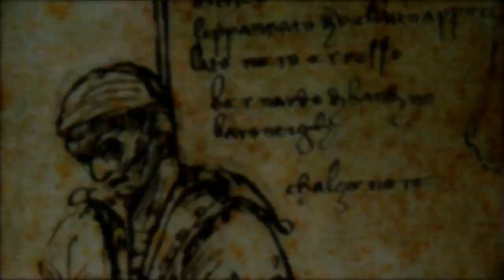La storia di Lorenzo il Magnifico, il principe del Rinascimento fiorentino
Riassunto della vita di Lorenzo de' Medici, conosciuto come "Lorenzo il Magnifico". Era figlio di Piero il gottoso e Lucrezia Tornabuoni, e nipote di Cosimo de' Medici, signore di Firenze, noto come Cosimo il Vecchio.
Alla morte di Cosimo, Piero ottenne il potere, ma soffriva di gotta, quindi educò i figli Lorenzo e Giuliano, affinchè potessero prendere il suo posto.  Lorenzo assunse il potere, affiancato dal fratello, e instaurò una politica di magnificenza, favorendo lo sviluppo artistico e letterario. Nonostante ciò, la famiglia Medici continuava ad avere molti nemici. A seguito del rifiuto da parte di Lorenzo di concedere un prestito a papa Sisto IV per l'acquisto della città di Imola, il papa e altre famiglie antimedicee, organizzarono una congiura contro lui e Giuliano. Fra queste famiglie spiccava l'antica famiglia dei Pazzi, che organizzò la cosiddetta "congiura dei Pazzi", a causa della quale Giuliano de Medici perse la vita. Lorenzo fece impiccare i congiurati e la sua vendetta fu spietata.
il Magnifico entrò in contatto con i principali artisti del tempo, come Leonardo da Vinci, Sandro Botticelli e Michelangelo Buonarroti, e sostenne lo sviluppo delle arti sia a Firenze, che fuori, inviando artisti fiorentini nelle principali corti italiane, con lo scopo di accrescere il prestigio della sua politica e della sua città.
Morì all'età di 43 anni, nel 1492.